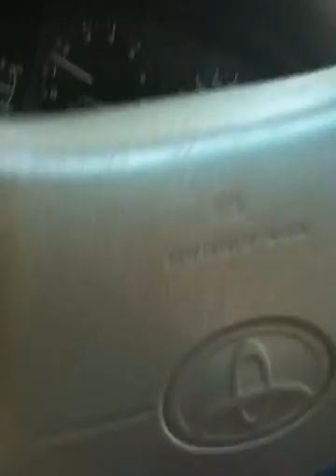Bokor Mountain, Kampot, Cambodia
I'm sorry with sound of wind